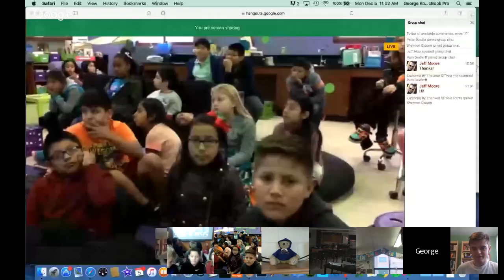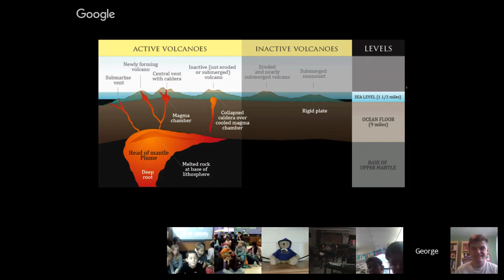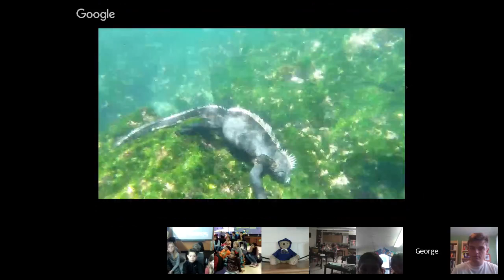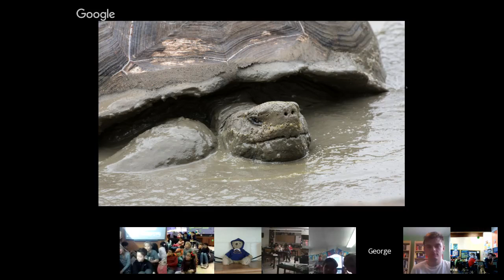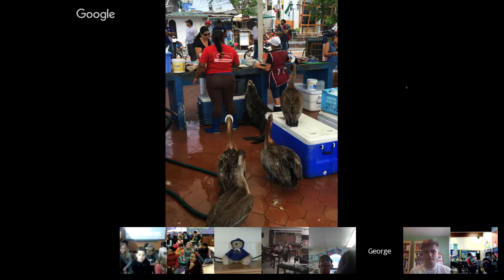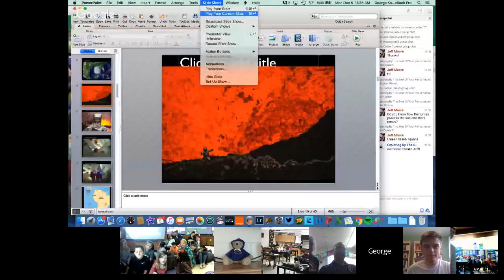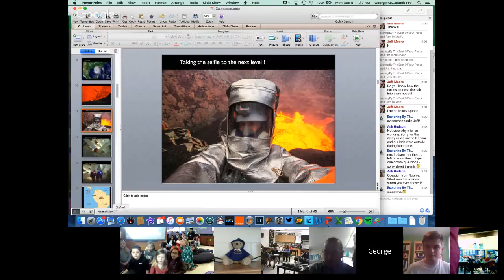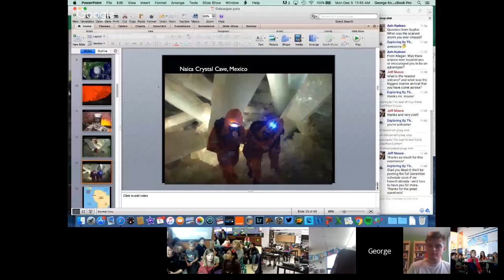Galapagos Lesson Series: George Kourounis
Explorer and adventurer George Kourounis had recently returned from a 10 day trip to the Galapagos with Lindblad Expeditions and will share some stories and photos from his joureny...and likely talk a little bit about the volcanic nature of the islands. George is the host of Angry Planet, regularly showcasng the awesome power of our planet, whether chasing a tornado or climbing into a volcano.